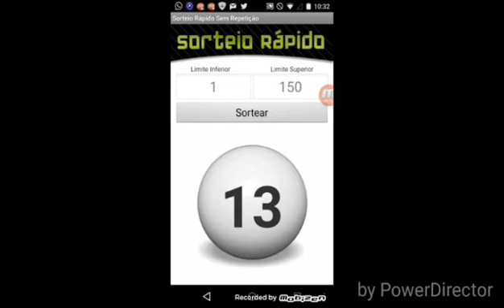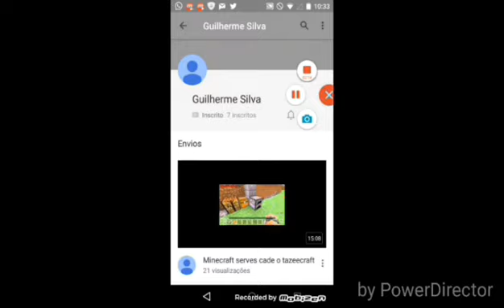RESULTADO DO SORTEIO DA CARTOON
▬▬▬▬▬▬▬▬▬▬▬ஜ۩۞۩ஜ▬▬▬▬▬▬▬▬▬▬▬▬▬
▓▓▓▒▒▒░░░ LEIA A DESCRIÇÃO DO VÍDEO ░░░▒▒▒▓▓▓
▬▬▬▬▬▬▬▬▬▬▬ஜ۩۞۩ஜ▬▬▬▬▬▬▬▬▬▬▬▬

Parabéns Ao Ganhador

Comenta ai!